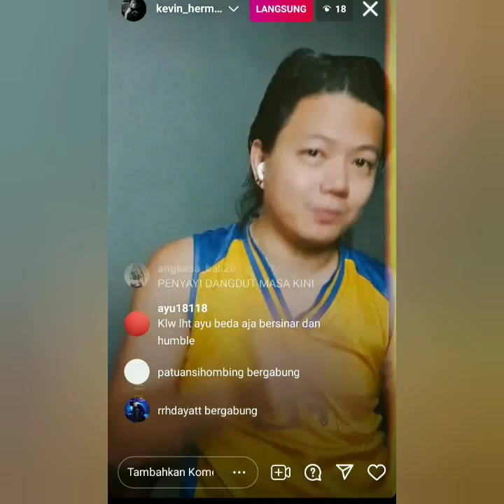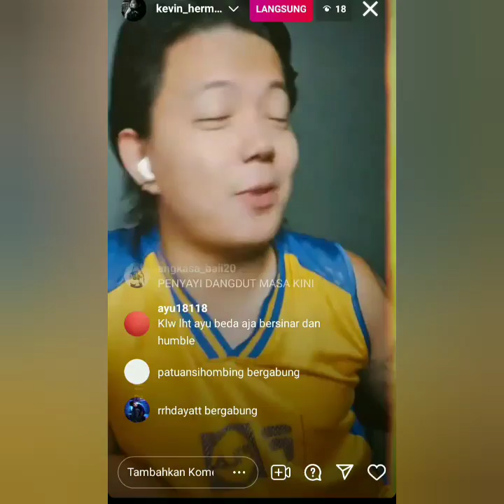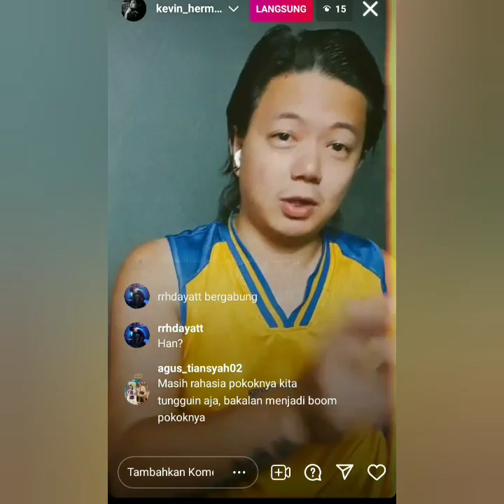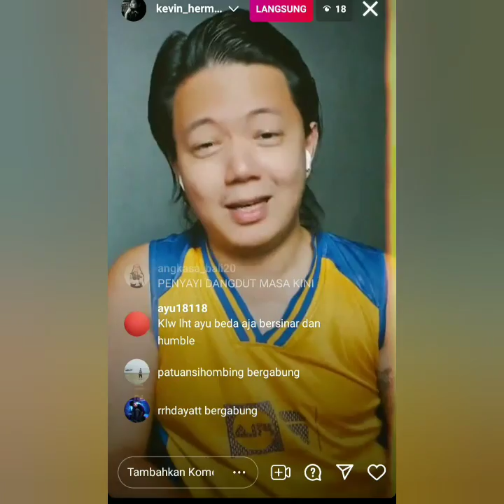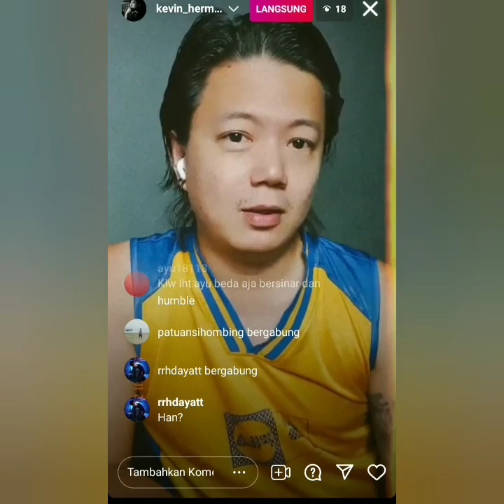Vidio Siaran Langsung Kevin Hermanto di IGS sebut ayu ting-ting jadi sorotan